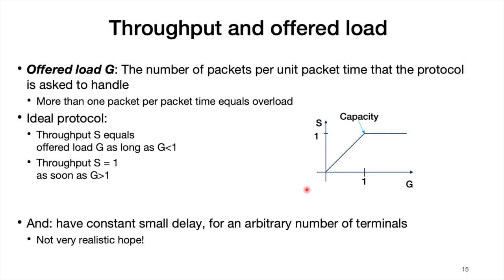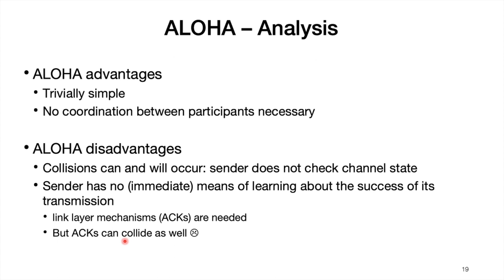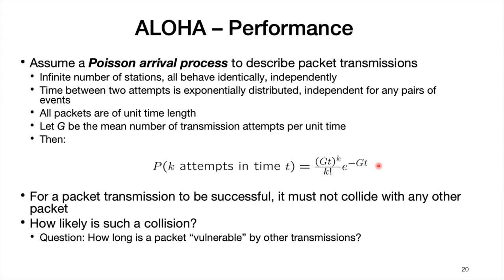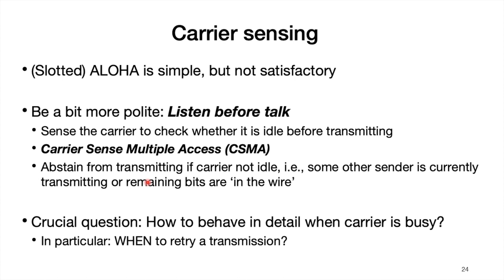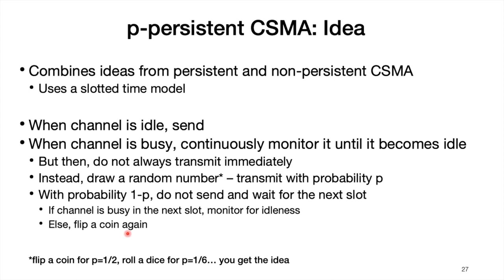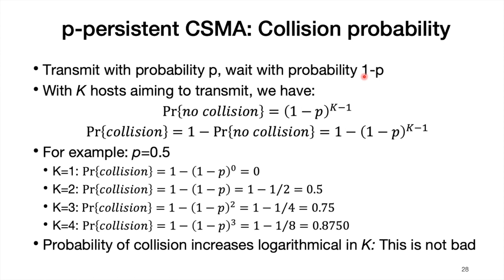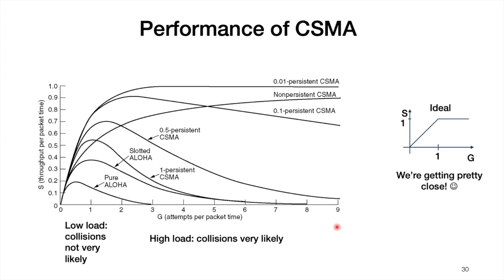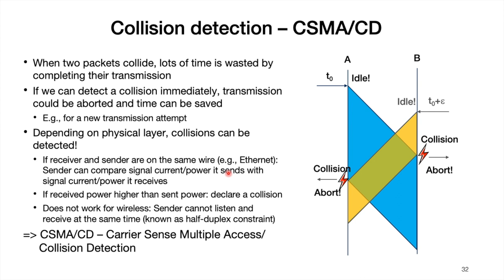9. Medium Access Control: ALOHA and CSMA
Topics
Part 1
Static multiplexing
Dynamic channel allocation
Part 2
Collision-based protocols
Part 3
Collision-free protocols
Limited contention protocols
Case study: Ethernet